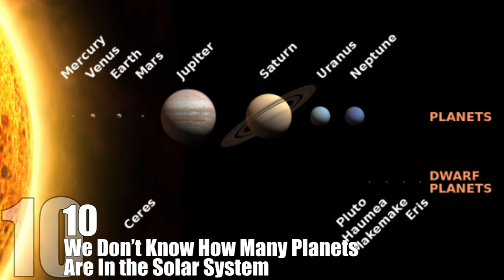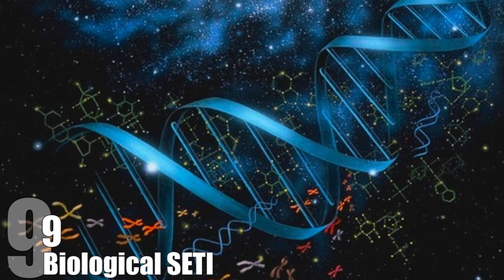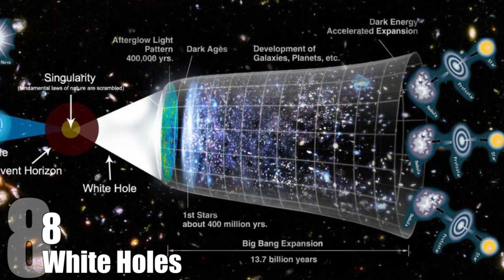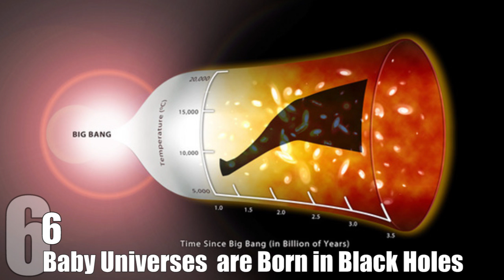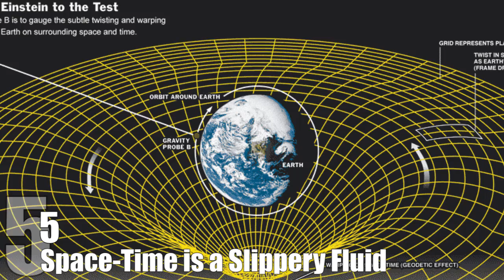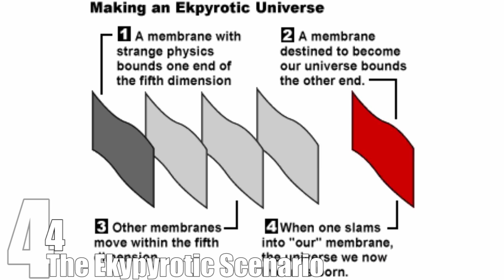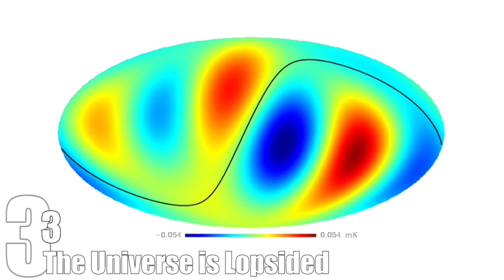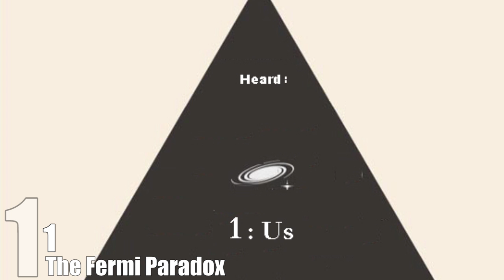Top 10 Mind Bending Theories About the Universe — TopTenzNet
The universe is a vast and mysterious place. There are so many mind-boggling parts of our solar system, the universe and beyond that humans often have a hard time wrapping their brains around it. These mysteries are profound and often are connected with the inner workings of the universe and the very existence of life. Needless to say, a lot of these theories that try to answer some of these questions are mind bending in their own right and could change your whole outlook on reality.

Coming up:

10. We Don’t Know How Many Planets Are In the Solar System
9. Biological SETI
8. White Holes
7. Quantum Entanglement
6. Baby Universes are Born in Black Holes
5. Space-Time is a Slippery Fluid
4. The Ekypyrotic Scenario
3. The Universe is Lopsided
2. Our Universe May Collide With Another One
1. The Fermi Paradox